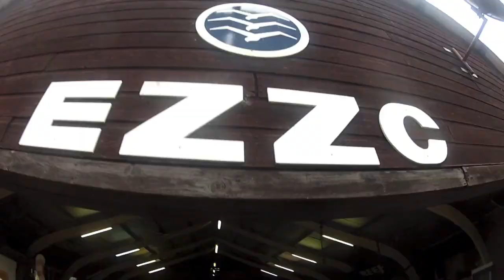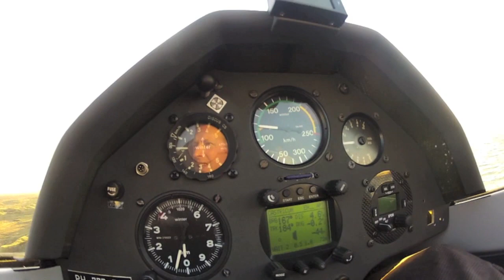Dune Running EZZC gliding extreme 2011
What an amazing 2 weeks this was! In november and december 2011 the wind was perfect for some dune runnings along the coast of the Netherlands. Only at a hight between 30 and 150 meters we could make some nice flights for hours. A new record was set by the club when we made more than 60 flights in this short time frame. Lots of members made their first flights along the coastline. An experience that nobody will ever forget!

Only from 15 October until 15 May we are aloud to do this. For more information you can check our (only in Dutch).